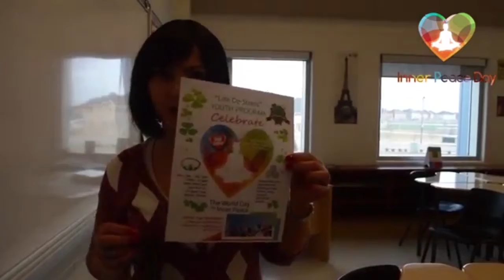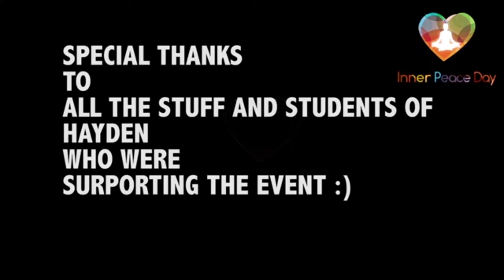Feedback from Burlington Teachers and Students * Meditation Yoga Program at F. J Hayden School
Check Halton Sahaja Yoga Meditation team - Youth team offered "Inner Peace & Self Realization with Sahaja Yoga Meditation workshop" at Frank J Hayden Secondary School in Burlington. Enjoy the feedback from several teachers and students!